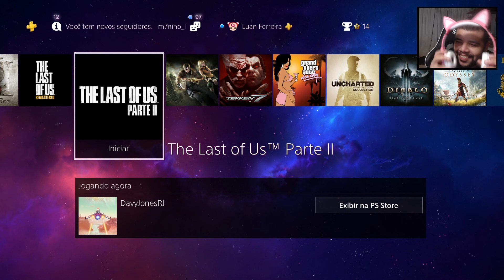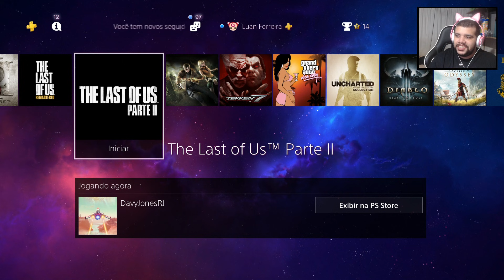THE LAST OF US 2 - EU TO CHORANDO !! (HARD) #01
Primeira parte da nova saga de the last of us part 2